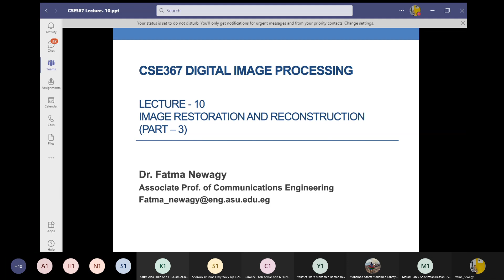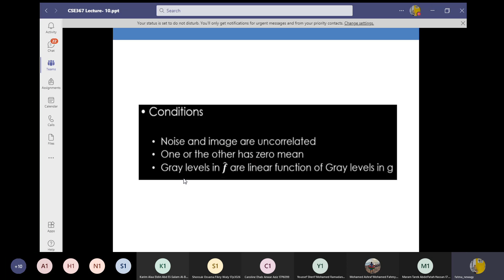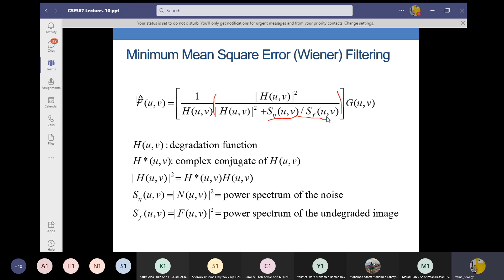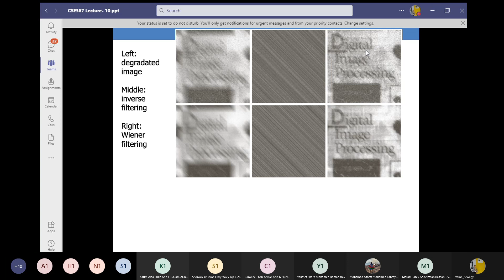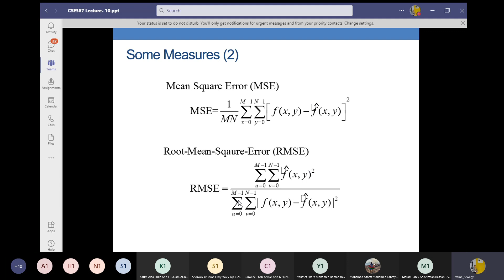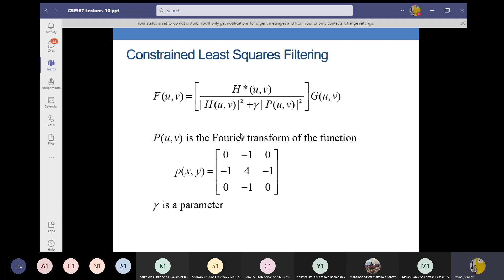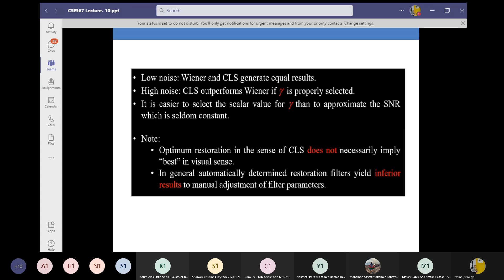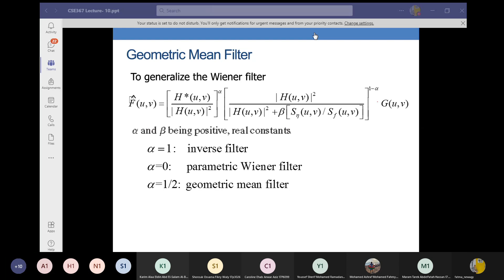Lecture 9 Part 2